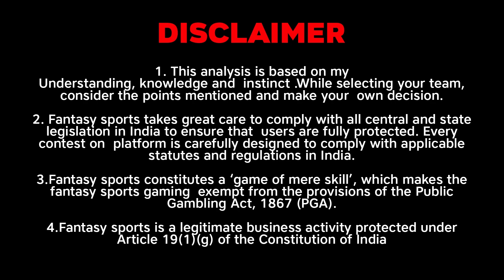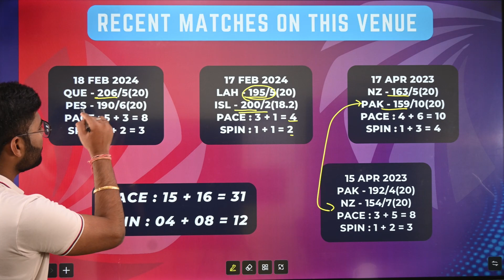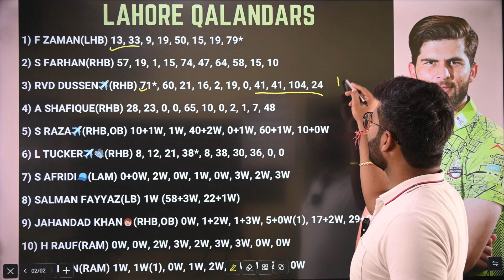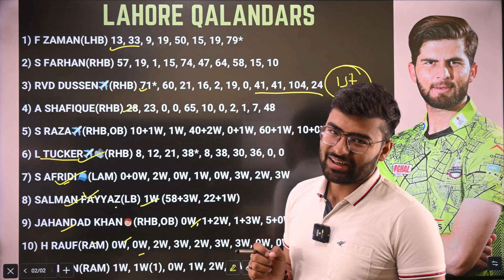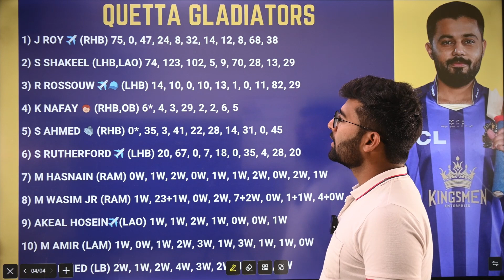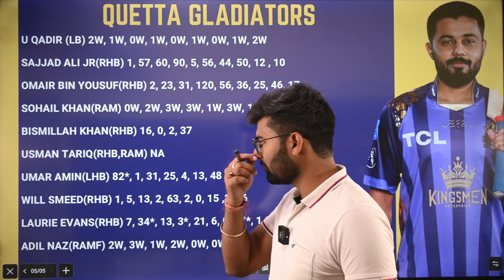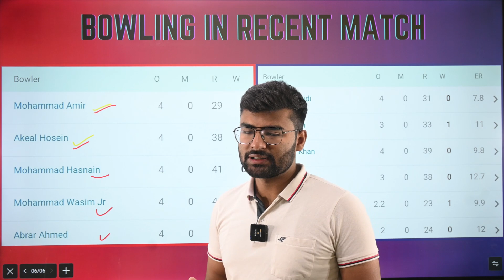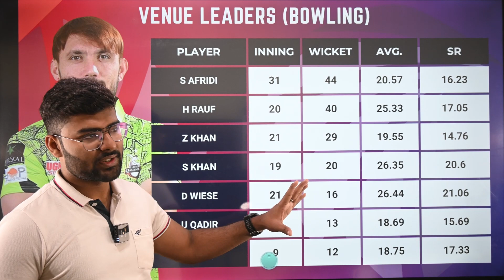LAH vs QUE Dream11, LAH vs QUE Dream11 Prediction, Lahore Qalandars vs Quetta Gladiators PSL Dream11